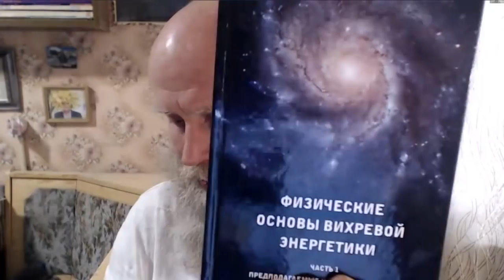Основные принципы мироздания. Часть 2.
Часть 2 - "Принципы мироустройства для домохозяек".

Автор-сказитель Владимир Николаевич Артамонов.
Ведущий Алексей Орлов.

В передаче мы поговорили о:
- именах и имянаречении,
- эгрегорах,
- частотах земли,
- причинах катаклизмов на Земле,
- светлых мыслях,
- спиральном строение Вселенной,
- разговоре без отрицания,
- том, как приучать себя мыслить хорошо,
- информационно-силовом обмене,
- божественных и тварных,
- названиях и влиянии на названий,
- дольменах и захоронениях,
- иллюзии и реальности,
- творении своей жизни,
- звуке, буквице, азбуке, алфавите и словах,
- образном мышлении,
- библейском проекте, экономике и судном проценте,
- конце глобализме и самонастройке для здоровья,
- кресте как древнем символе,
- резонансе лада,
- семье, мужчине и женщине,
- сложности и простоте этого мира,
- воспитании детей и родителей,
- и многом, многом другом...

Продолжение первой встречи в Владимиром Николаевичем Артамоновым.